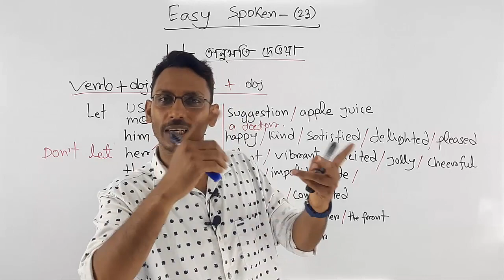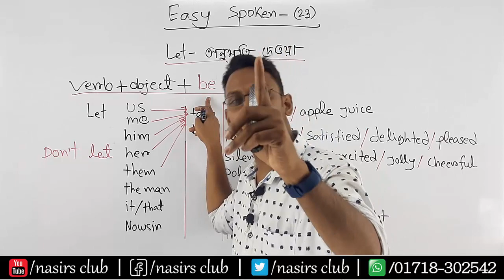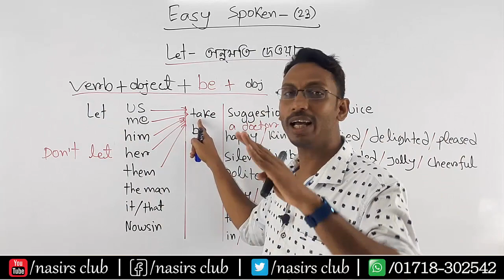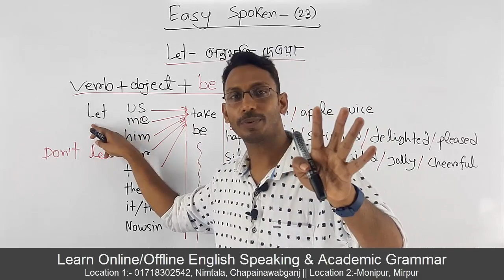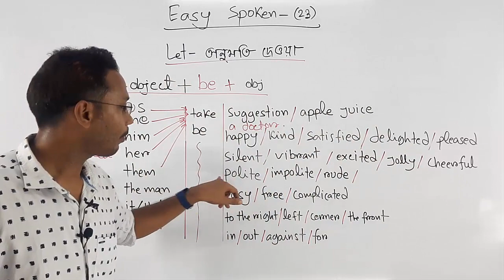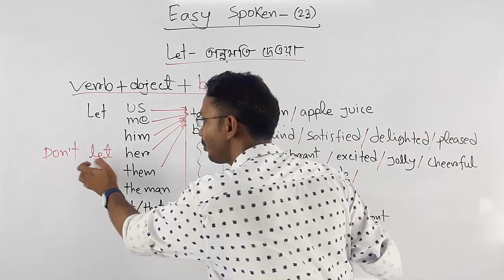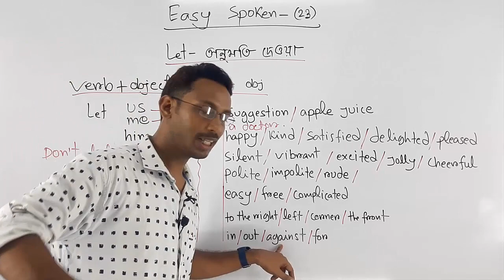Easy Spoken || Let এর ব্যবহার || Let's Go || Let's Get Together || Class 23